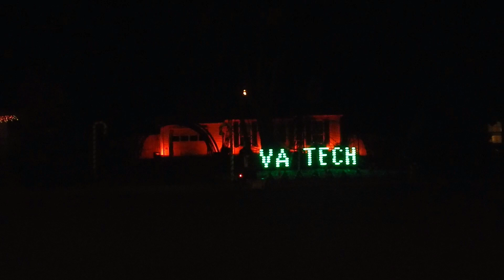Hokie Entrance Song - Enter Sandman - 2016 Reagon Court Christmas LightShow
2016 Reagon Court Christmas LightShow - Enter Sandman by Metallica
Get the Keys out and lets start jumping!!
Go Hokies!